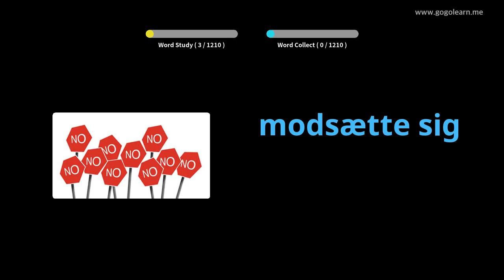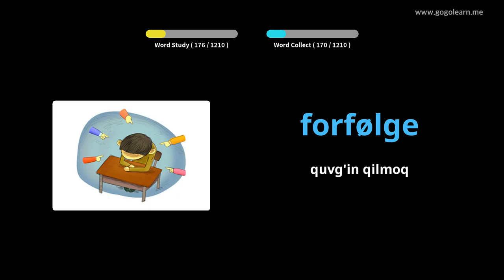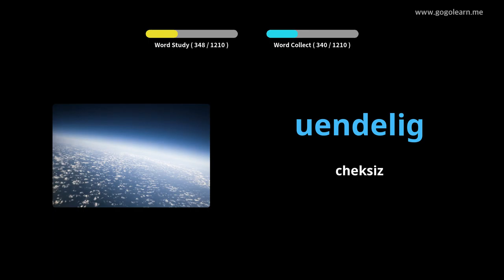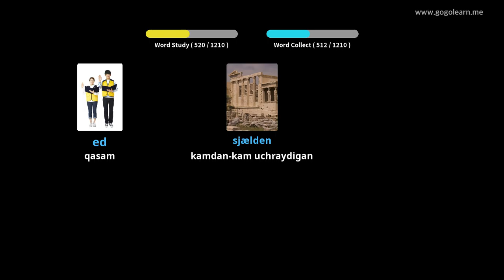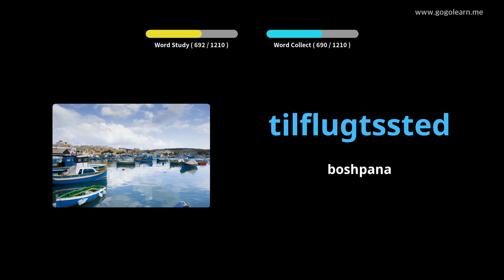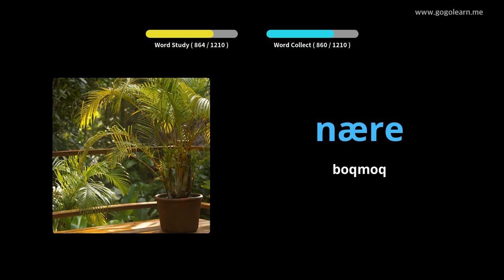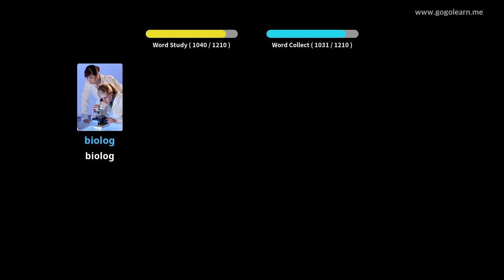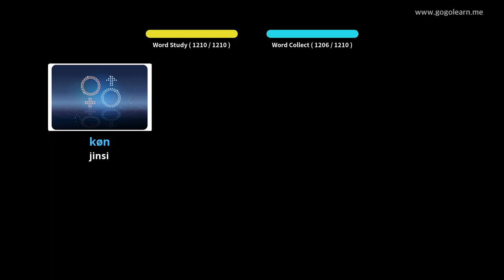Daniya lug'ati talabasi |Golearn